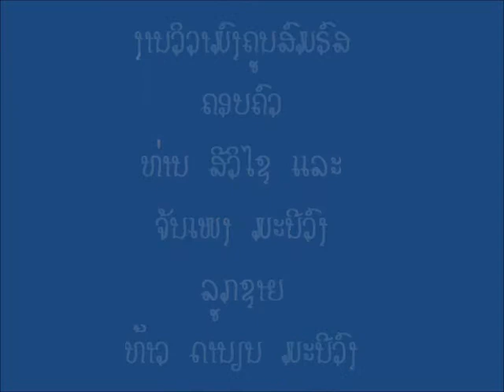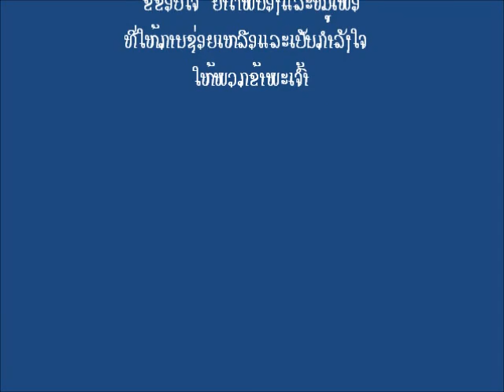Daniel Manivong 3 Wedding - Mariage